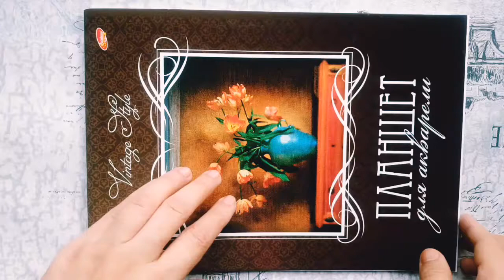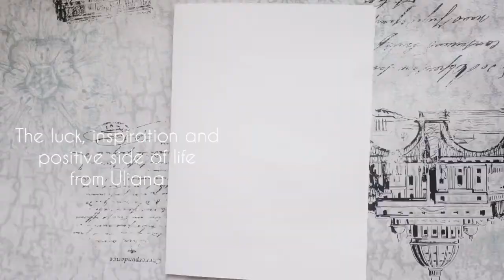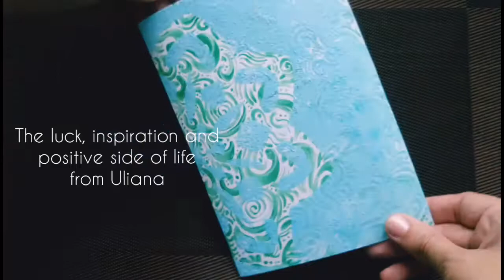3 октября 2018 г.(2)